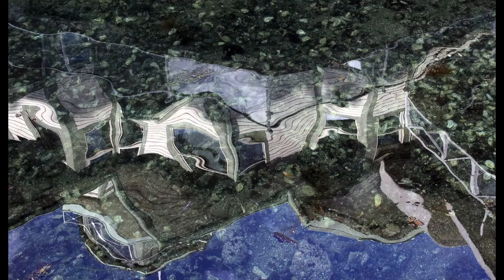Probus Photo Shoot May 2016